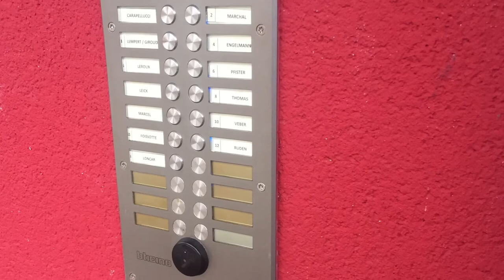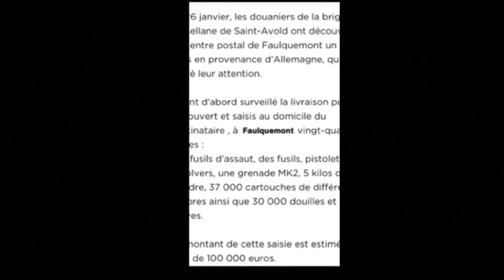faulquemont 57 cite Moselle